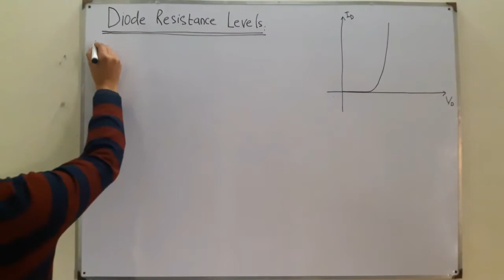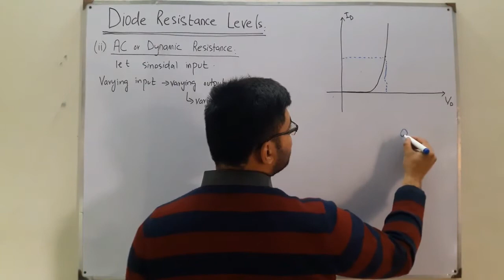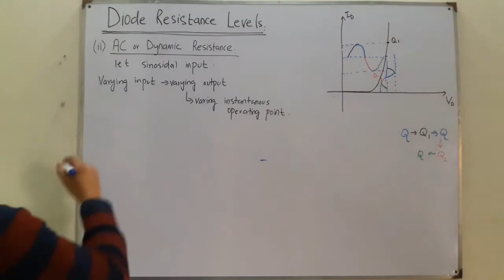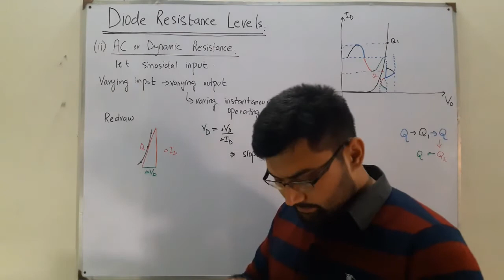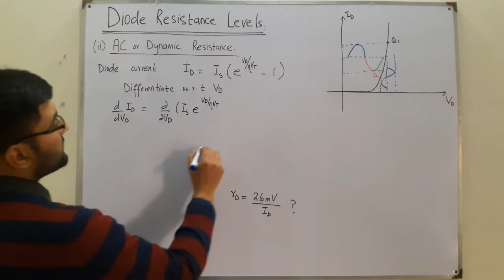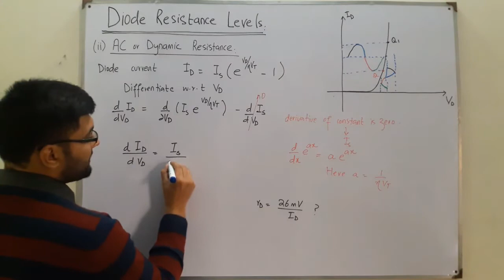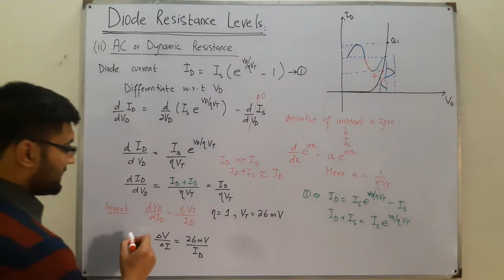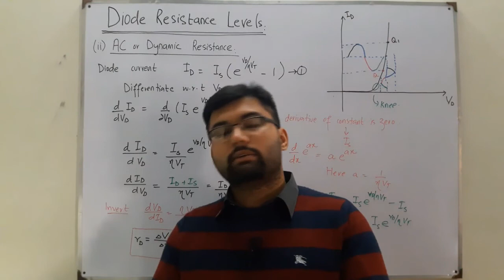Diode Resistance Levels | AC Resistance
Lecture 22
The second resistance level is discussed called AC resistance or Dynamic Resistance